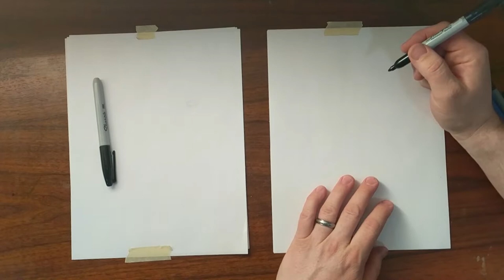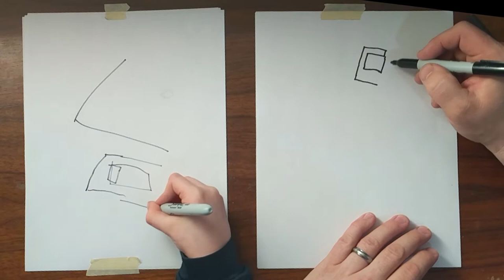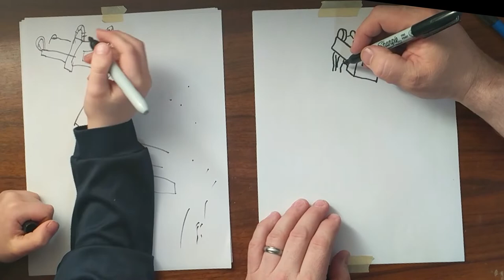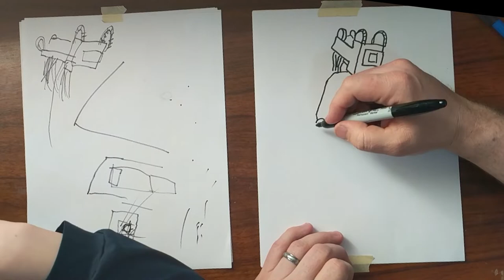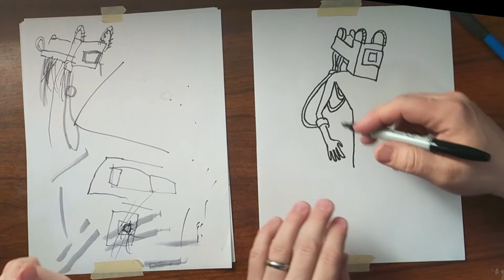How to Draw the Projectionist (BATIM)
On this episode, Dad and Charlie show you how to draw the Projectionist from Bendy and the Ink Machine.